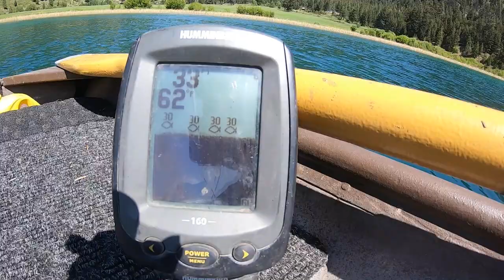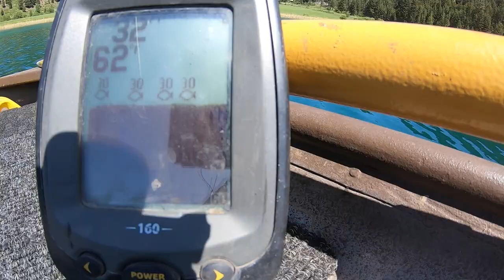Day Trippin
Fly Fishing Interior BC Spring 2023